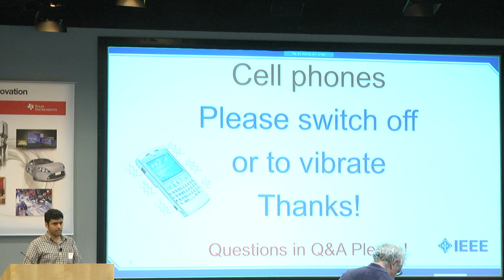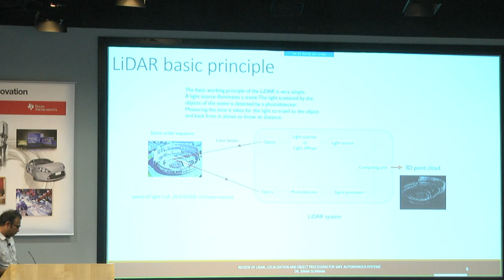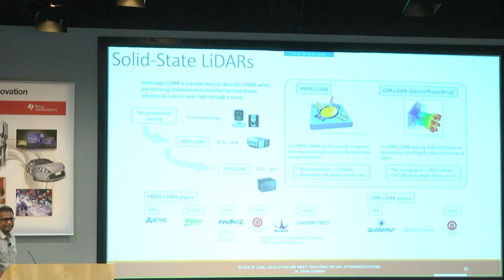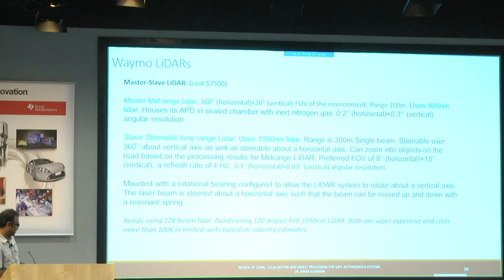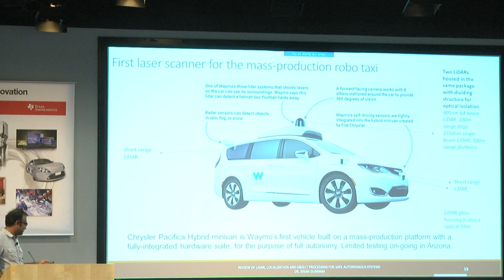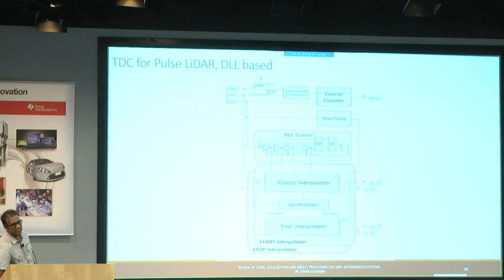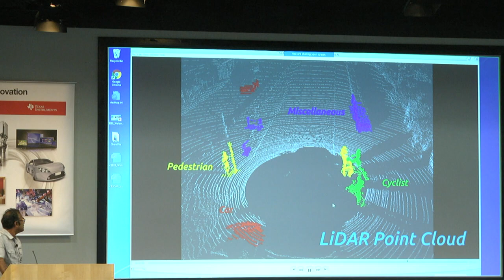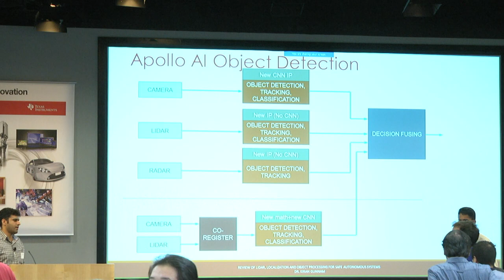Review of LiDAR, Localization and Object Processing for Safe Autonomous Systems, Kiran Gunnam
Abstract:
Autonomous systems need to use a wide range of sensing technologies such as LiDAR, camera and RADAR to provide a robust sensing and perception of the environment. First part of this talk reviews the state-of-the art architectures for LiDARs that goes in detail about lasers, photo diodes, architecture for transmitters and receivers including time to digital conversion, matched filtering for detection and cross-talk avoidance. Second part of the talk reviews the recent groundbreaking work (by Apollo AI) in integrated perception that can be easily embedded into the LiDAR sensors which consists of LiDAR+camera+IMU fusion, robust mapping, localization and object processing for safe autonomous systems.

Bio:
Dr. Kiran Gunnam is an innovative technology leader with vision and passion who effectively connects with individuals and groups. Dr. Gunnam’s breakthrough contributions are in the areas of advanced error correction systems, storage class memory systems and vision based navigation systems. He has helped drive organizations to become industry leaders through ground-breaking technologies. Dr. Gunnam has 70 issued patents and 100+ patent applications/invention disclosures on algorithms, computing and storage systems. He is the lead inventor/sole inventor for 90% of them. Dr. Gunnam’s patented work has been already incorporated in more than 2 billion data storage and WiFi chips and is set to continue to be incorporated in more than 500 million chips per year. Dr. Gunnam served as IEEE Distinguished Speaker and Plenary Speaker for 20+ events and international conferences and more than 2000 attendees in USA, Canada and Asia benefited from his lecture talks. He also teaches graduate level course focused on machine learning systems at Santa Clara University.